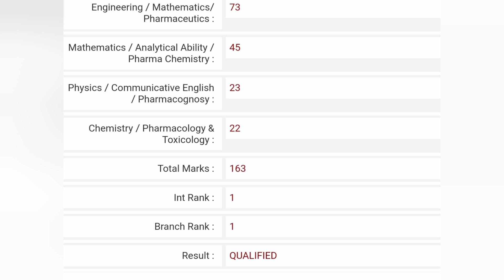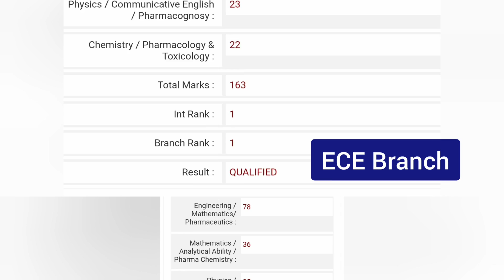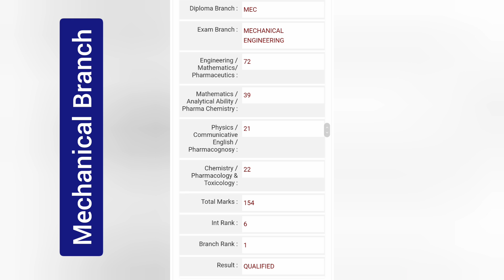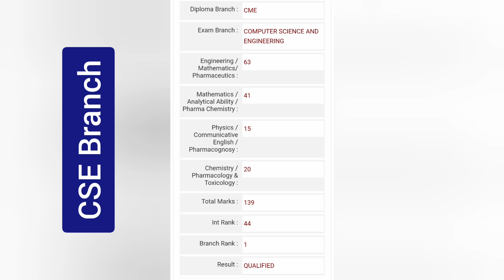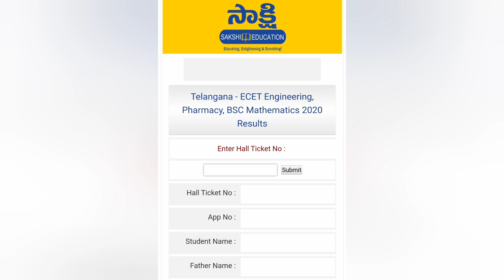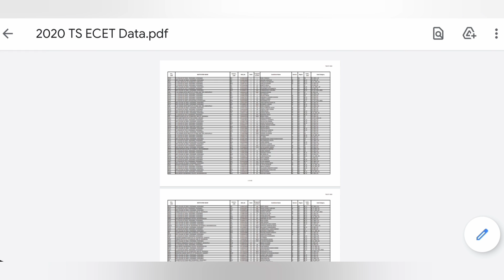TS ECET 2021 Ranking Analysis | Best Colleges | Previous Data Sheet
In this video you can learn clearly How to analyse rank based on marks
 According to previous year data sheet

Groups 🔗